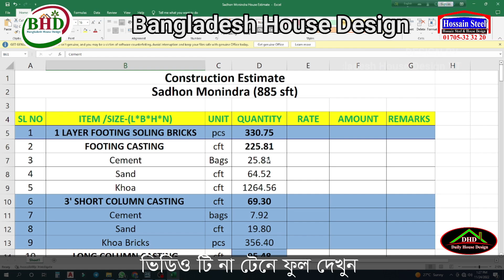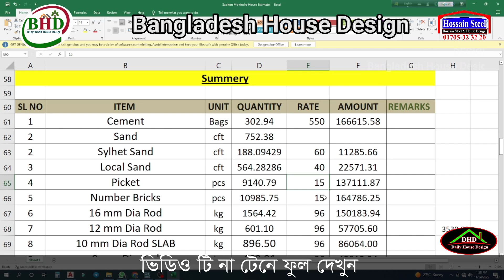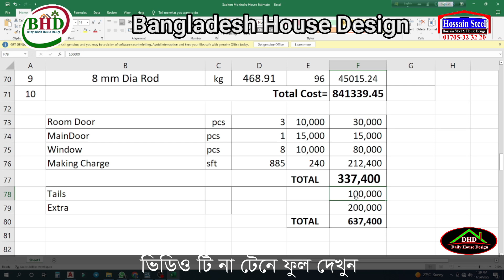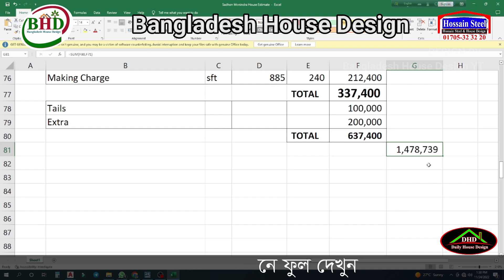কম খরচে বাহিরে শিড়ি দিয়ে ৩ রুম ছাদ দিয়ে বাড়ি নির্মাণ, Bangladesh House Design BHD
"বাংলাদেশ হাউজ ডিজাইন" ইউটিউব চ্যানেলে আপনাকে স্বাগতম ।

Let's see what is inside today's video,
00:00 | Welcome
00:22 | Important

কম খরচে বাড়ির ডিজাইন,কম খরচে বাড়ি নির্মাণ,বাড়ি তৈরির খরচের হিসাব,
house design,
barir plan,
7 lakh takai bari,
1 tola barir design,
1 tola house design,
1 tola building design,
1 shotok jaigai bari,
3 bedroom house,
3 bedroom house plan,
3 bedroom house design,
3 bedroom plan,
bulding design,